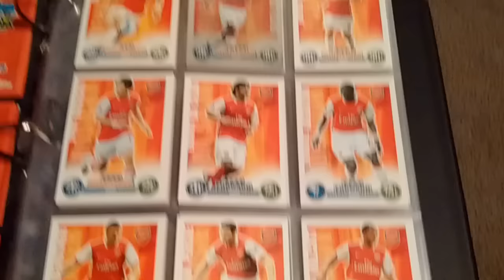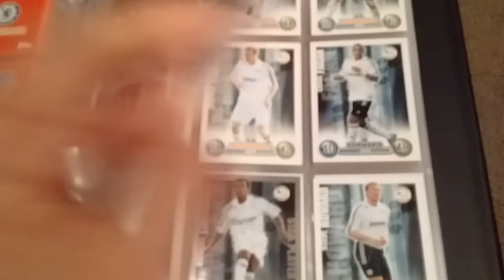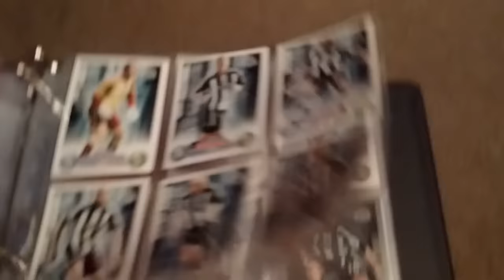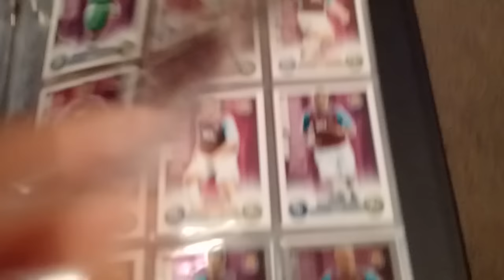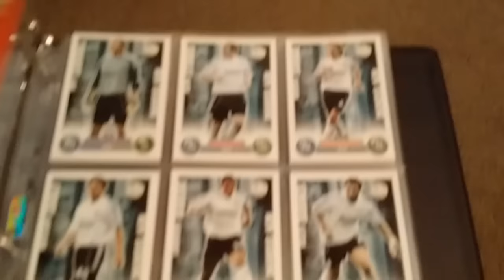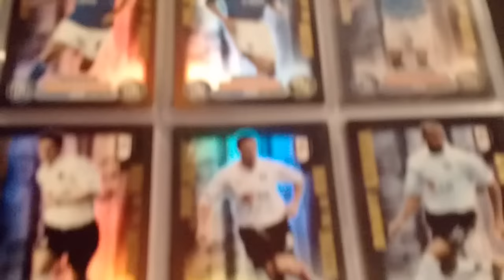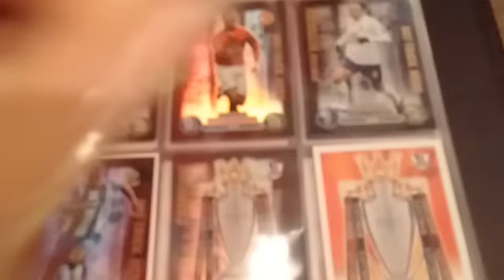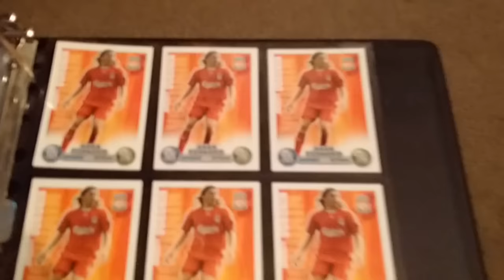FA Premier League 2007-08 Match Attax Review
FA Premier League 2007-08 Match Attax Review with stats, facts and figures